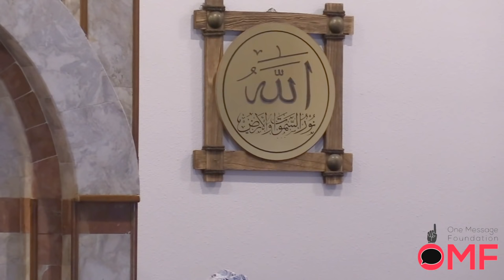INSPIRATIONAL Khutbah - SHAYKH OKASHA KAMENY 2018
Friday Jumuah Khutbah at Masjid Tawheed in San Diego, CA on 3/16/2018.

Very inspirational with stories from the Sahabah and Salaf.

Please benefit and share.
BaarakAllahufeekm.

The Prophet Sallallahualayhiwasalam told us to convey from him even if its an ayah.